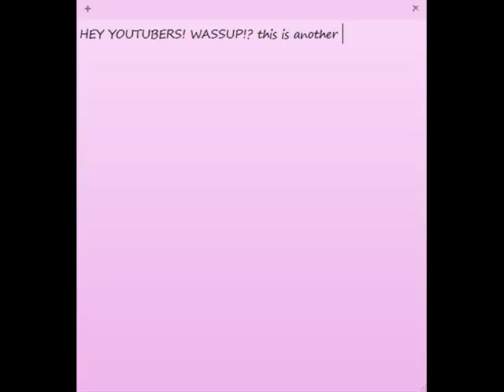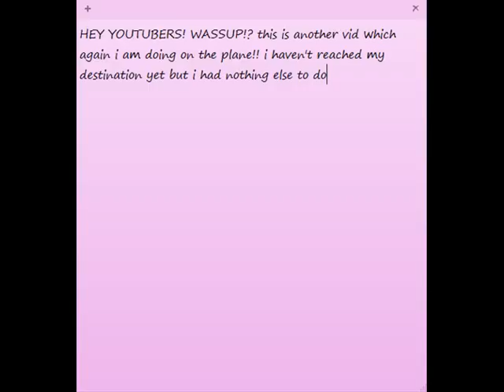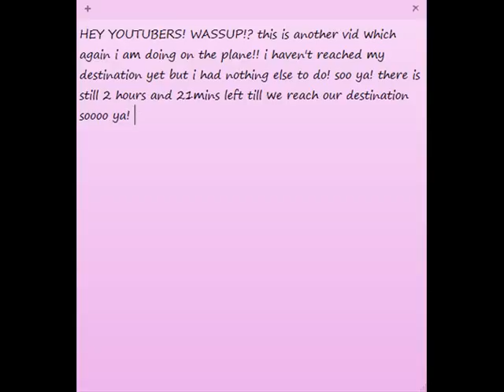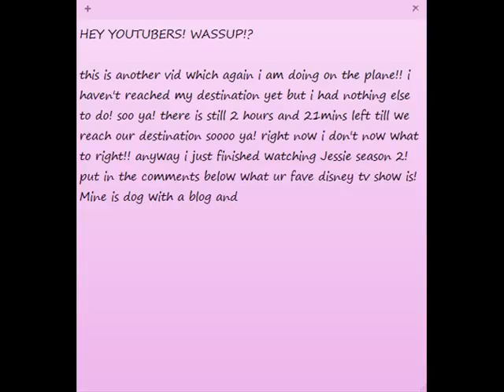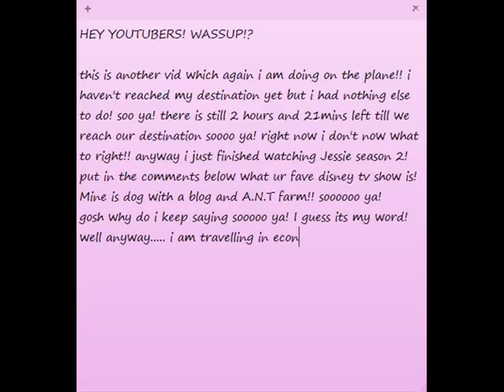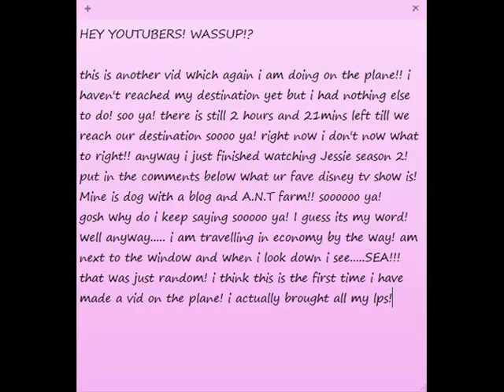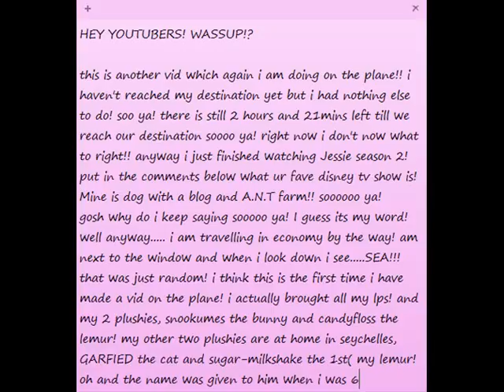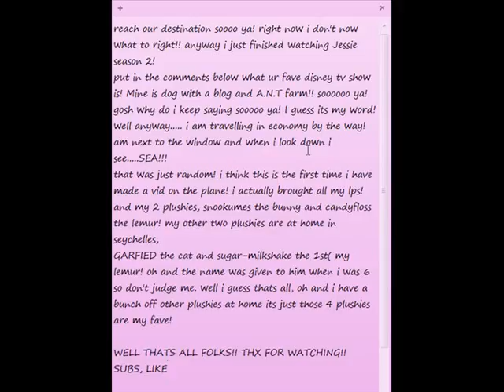MY VIDEO DIARY (ON THE PLANE) part 4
enjoy!! this is part for of my vid diary!